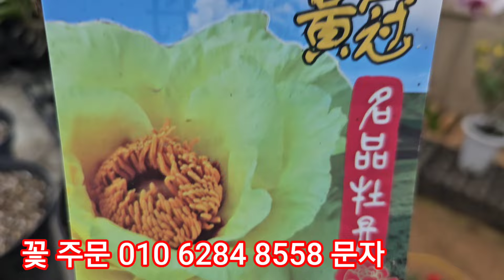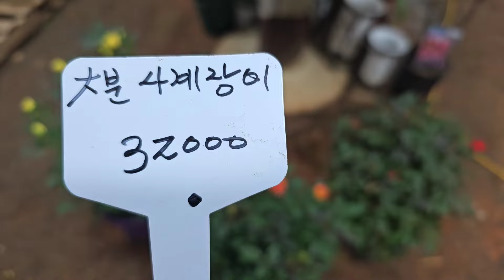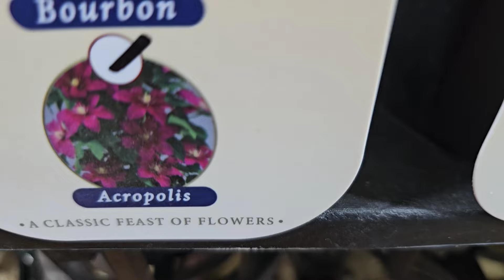덴트로비움 호접란 미니바이올렛 야생화꽃모종 다년생꽃모종